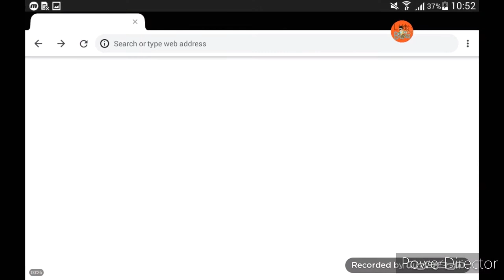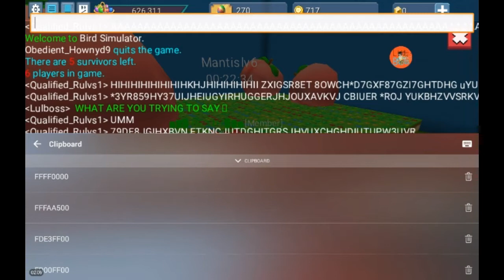Luluboss plays bird simulator (Blockman go)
Bird simulator is a game were you have birds with you and you can collect so many fruits come on in and collect more fruits